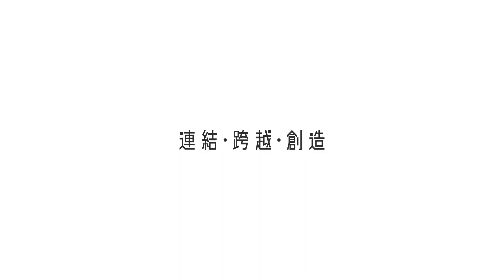【霍啟剛】落區視察社區體育場地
做好普及化，即係提高市民體育運動參與度，當中最核心就係場地問題，因為要有場地先做到運動㗎嘛。

早前就去咗東區了解各類場地發展，又參觀咗一間有參與「開放學校設施推動體育發展計劃」嘅學校了解情況，未來設施共享係值得政府探討同深化嘅課題。